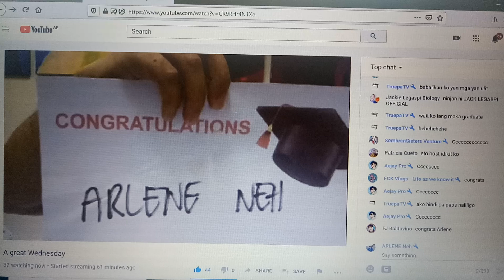My journey has just began, 1k 🍌🍌🍌🍌🍌🍌🍌 and more to come so let's get it on!!!